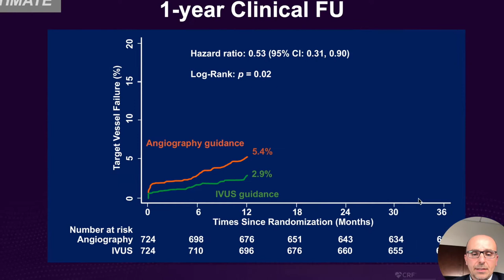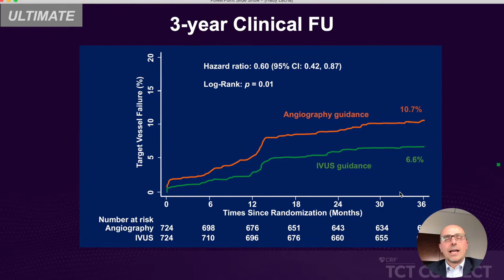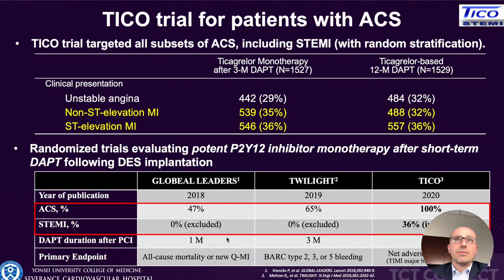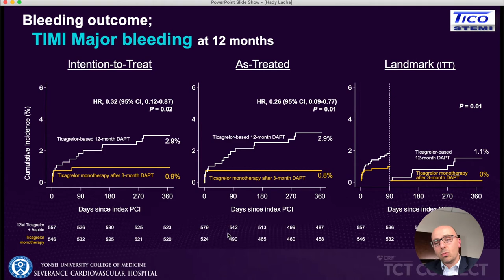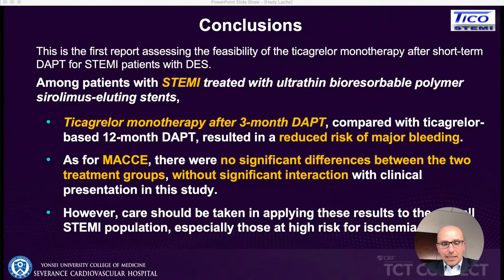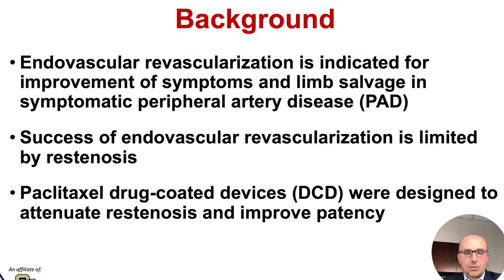With Dr Hady Lichaa discussing TCT2020 trials